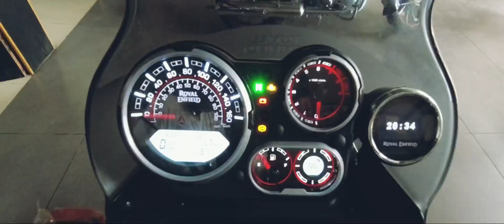2021 Royal Enfield Himalayan | BS6 | Cinematic Video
Cinematic video for my Royal Enfield Himalayan 2021 Granite Black colour.
First Himalayan delivery in Karnal, Haryana by Monga Motors.
Built for all roads. Built for no roads.
Best Entry level ADV in the world by @royalenfield